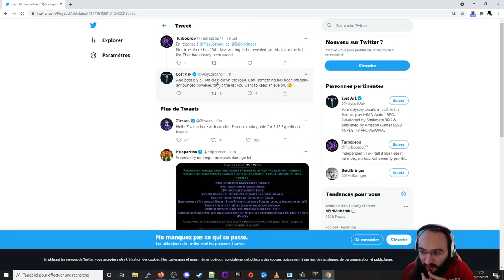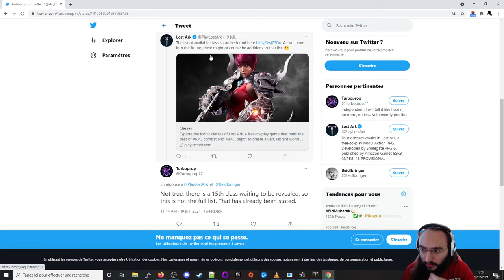Lost Ark - multi classe - session du midi - Ce petit chemin qui sens le PL (37)